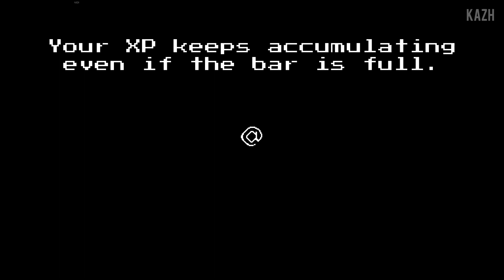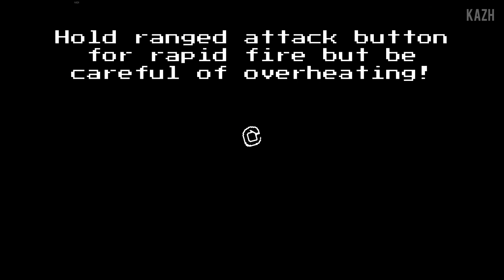AMPERSAT | RPG indé qui mélange ASCII et rétro | Découverte gameplay FR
Ampersat gameplay est un nouveau jeu de rôle indépendant. Le titre apporte un univers rétro / ASCII dans lequel vous devrez combattre afin de libérer des lettres et de sauver le monde ! Ampersat est plein de bonnes idées.

Meilleur VPN gaming et discrétion NordVPN (-72% avec le code KAZHAMANIA)

-- INFOS --
Mes ID : Steam Kazhamania / Battlenet Kazhamania2765 / Epic Kazhamania / Wargaming Kazhamanianet / Origin KazhamaniaYT / Discord Kazhamania8763 / / Xbox Live KazhamaniaYT / Nintendo Switch SW-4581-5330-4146 / Kazhamania est une marque déposée